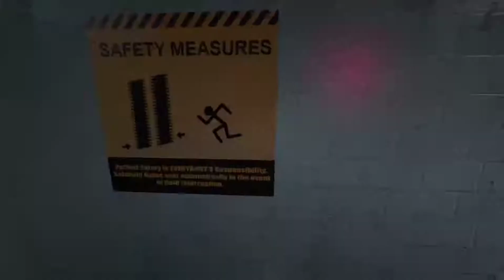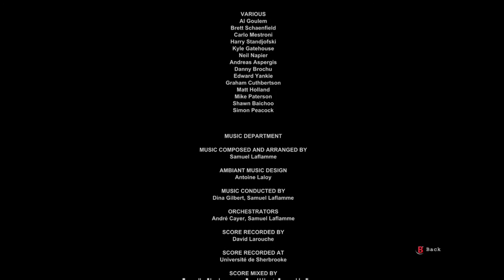Ghostly End [OUTLAST] #9 |ShadowSpider